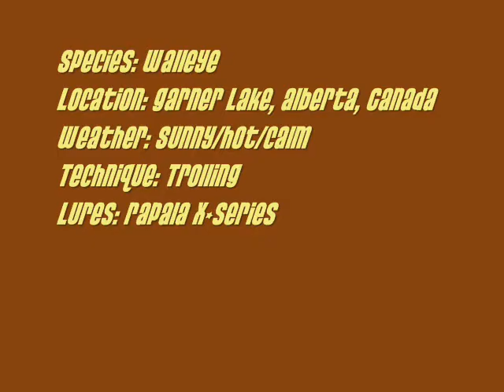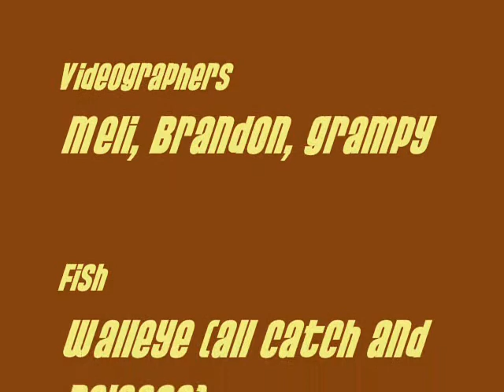Garner Lake Walleye Fishing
Fishing at Garner Lake, Alberta Canada for walleye.

Check out My Blog for more fishing trip details and tips